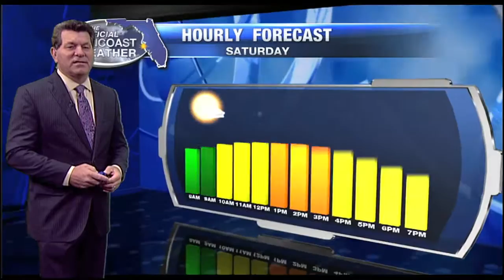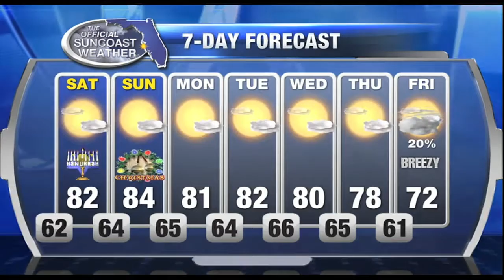Official Suncoast Forecast 6pm - Friday December 23, 2016